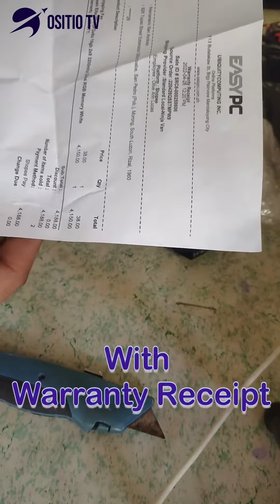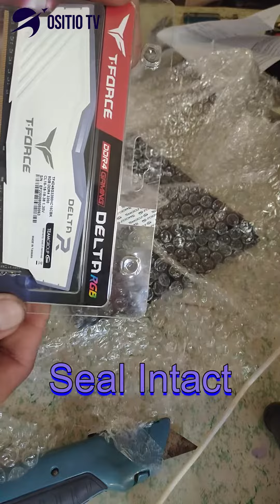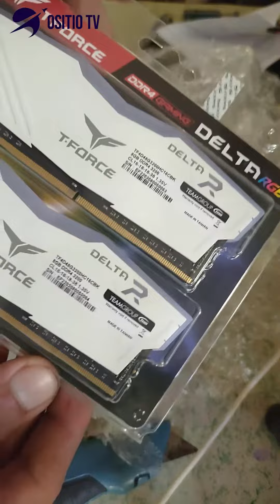T-Force DELTA RGB Gaming RAM From Shopee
Bought this from Shopee (easy pc)
I recorded the unboxing for warranty purposes in case the RAM stick was damaged during delivery.
Easy PC is recommended online store in Lazada and Shopee.

DELTA RGB DDR4 DESKTOP MEMORY
FEATURES
Full frame 120° ultra wide angle lighting
Built-in Force Flow RGB lighting effect
Aluminum alloy heat spreader with asymmetric minimalist design
Supports ASUS Aura Sync software synchronization
Latest JEDEC RC 2.0 PCB
Energy saving 1.2V~1.4V ultra low working voltage
Supports XMP2.0 one-click overclocking technology
QVL approved by all mainstream motherboard manufacturers